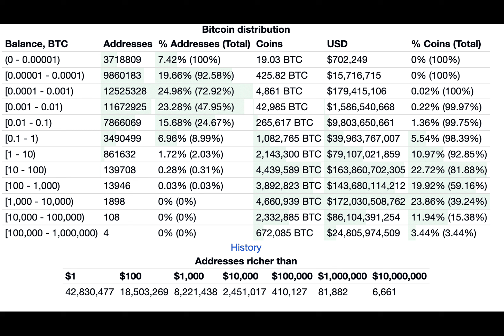Bitcoin millionaire wallets triple in 2023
In 2023, the number of Bitcoin wallets with a total value of coins exceeding a million dollars has tripled.